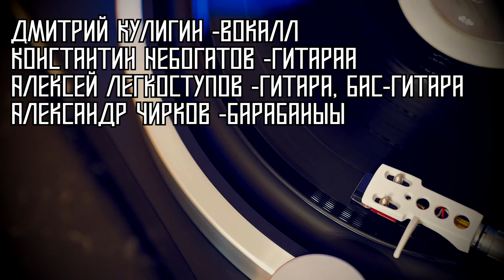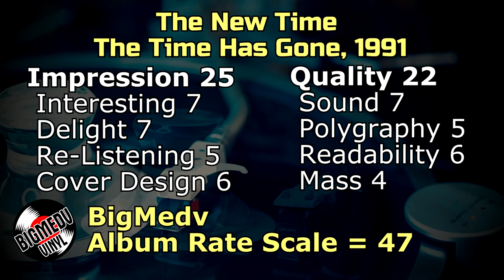Новое Время - Время Ушло / The New Time - The Time Has Gone, 1991, Vinyl video 4K, 24bit/96kHz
Novoe Vremya - heavy metal group from Kyrgyzstan

Изначально это был ВИА который успешно играл на танцах в городском саду, исполняя популярные шлягеры тех лет. Но с увеличением интереса молодежи к рок-музыки, музыканты решили переориентироваться и реорганизоваться в рок-группу, так появилось на свет группа "Новое время". В первоначальный состав группы входили музыканты: Дмитрий Кулигин - вокал, Константин Небогатов - гитара,          Алексей Легкоступов - гитара, бас-гитара,  Александр Чирков - барабаны. В 1991 году группа отправляется в турне по о СССР, в основном это были южные города. А.Легкоступов играл тогда на гитаре, но материал требовал гораздо лучшего исполнительского мастерства и более современного звучания, тогда в концертный тур пригласили Константина Волкова из группы "Южный Крест" г.Фрунзе, а А.Легкоступов взял в руки бас-гитару.  Тогда же в г.Николаев, на студии "Диалог" был записан магнитоальбом "Шаг в преисподню", в которой были отражены кровавые события произошедшие 4 июня 1990 года, вошедшие в историю как "Ошская резня", вспыхнувшая на почве национальной ненависти между киргизами и узбеками.  А группа "Новое время" отправилась в г.Ленинград, куда ее пригласили на фирму "Мелодия", для записи пластинки, звукорежиссером которой выступил Александр Морозов, а редактором пластинки Андрей Бурлака. После гастролей и записи пластинки К.Волков так и остался в группе "Новое время". Группа продолжает жить активной жизнью, но в 1993 году Д.Кулигин покидает группу, а на его место приходит новый вокалист Алексей Артеменко.  Но сама группа после этого просуществовала недолго. После развала Советского Союза и упадке интереса к рок-музыке, количества выступлений значительно уменьшилось и группа "Новое время" распалась.

it was essentially a variety band who successfully played music in city park, performing popular hits of those years. But with the growing interest of young people in rock music, the musicians decided to reorient themselves and reorganize into a rock group, so the group "The New Time" was born. The original composition of the group consisted of musicians: Dmitry Kuligin - vocals, Konstantin Nebogatov - guitar, Aleksey Legkostupov - guitar, bass guitar, Alexander Chirkov - drums. In 1991, the group went on a tour of the USSR, mainly in southern cities. A. Legkostupov then played the guitar, but the material required much better performing skills and more modern sounding, then Konstantin Volkov from the group "Southern Cross" in Frunze was invited to the concert tour, and A. Legkostupov took up the bass guitar. At the same time in the city of Nikolaev, at the Dialogue studio, the magnetic album "Step into the Hell" was recorded, which reflected the bloody events that took place on June 4, 1990, which went down in history as the "Osh massacre", which broke out on the basis of national hatred between the Kyrgyz and Uzbeks. And the group "Novoye Vremya" went to Leningrad, where she was invited to the firm "Melodia", to record the disc, the sound engineer of which was Alexander Morozov, and the editor of the disc was Andrei Burlaka. After the tour and recording of the disc, K. Volkov remained in the "New Time" group. The group continues to live an active life, but in 1993 D. Kuligin left the group, and a new vocalist Alexey Artemenko took his place. But the group itself did not last long after that. After the collapse of the Soviet Union and the decline in interest in rock music, the number of performances decreased significantly and the group "Novoye Vremya" disbanded.

Tracklist
0:00 Время Ушло
5:05 Кровь
9:55 Шаг В Преисподню
14:06 У Трав, Рождающих Испуг
19:06 Христос Из Назарета
23:44 Чужой
26:52 Миллионер
30:23 Час Настал
33:35 Смертный Мир
37:12 Дружбы Костер